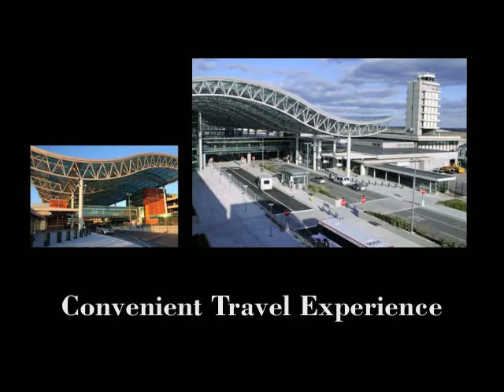Family Owned Business Institute Promotional Video.mov